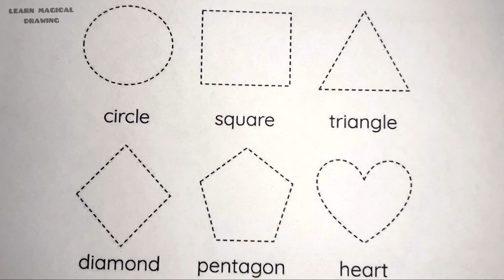Shapes drawing for kids, Learn 2d shapes, colors for toddlers | Preschool Learning